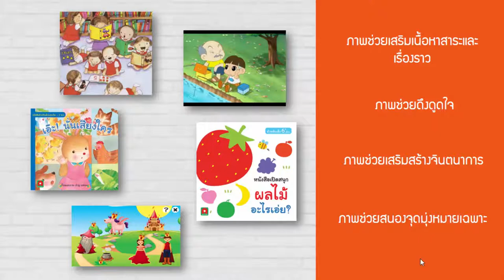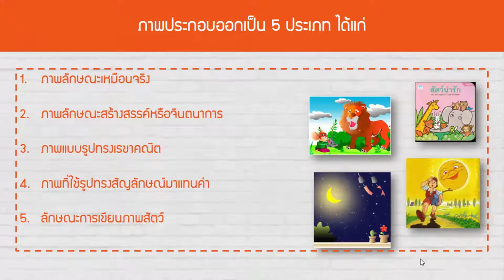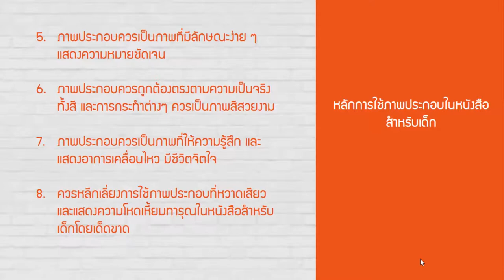องค์ประกอบของวรรณกรรมสำหรับเด็ก 4/4